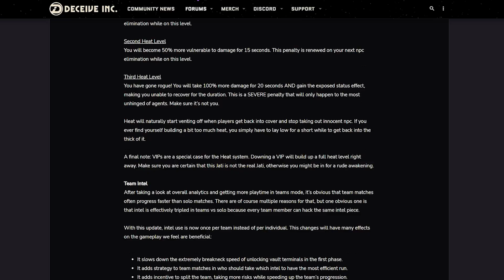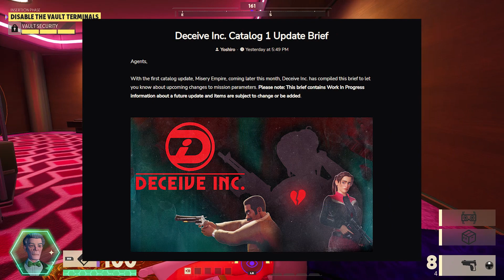Big Update Coming To Deceive Inc! - Future Roadmap - Updates & Tweaks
Just yesterday, Tripwire Interactive released an enormous list of updates and changes for Deceive Inc starting at the drop of their new update Misery Empire. I thought I'd look through the list of updates and discuss the biggest changes coming to the game.

I appreciate you stopping by! I appreciate every one of you!

Game: Deceive Inc.
Microphone: Yeti Blue
Recording Software: OBS
Editing Software: Adobe Premiere Pro / Adobe Audition / Adobe Photoshop